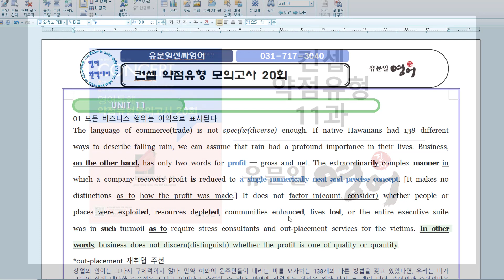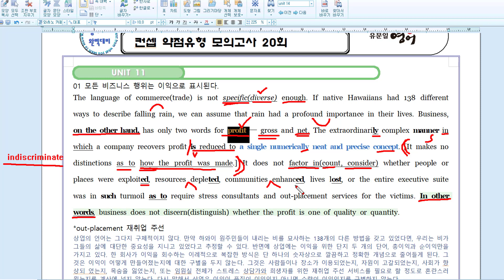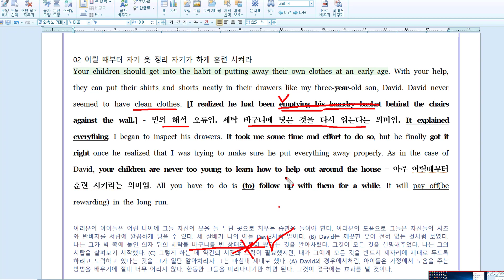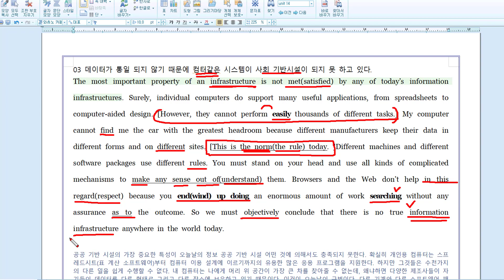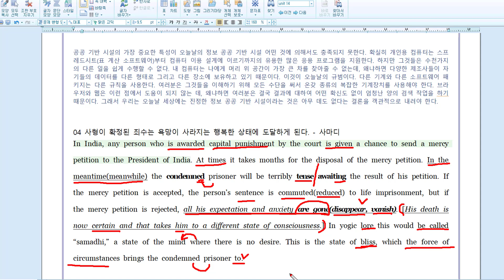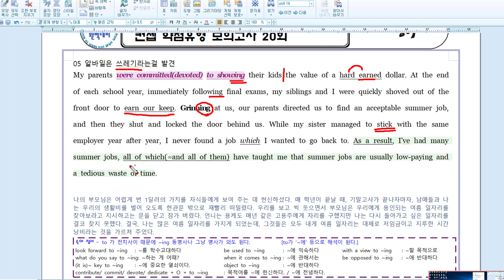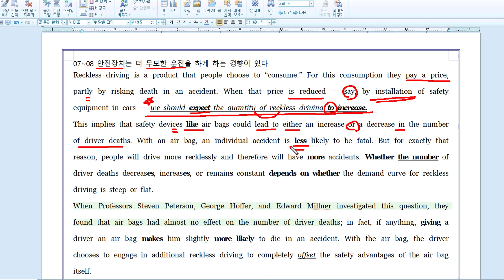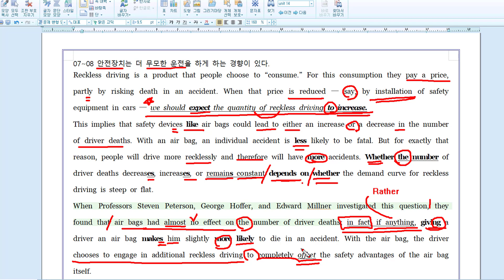컨셉 약점유형 11과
컨셉 약점유형 모의고사 11회 해설입니다.